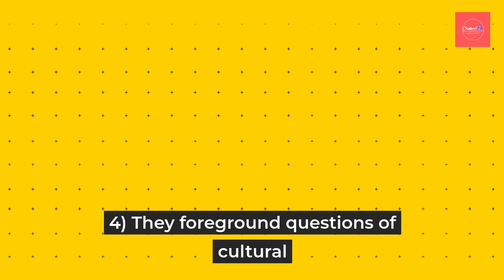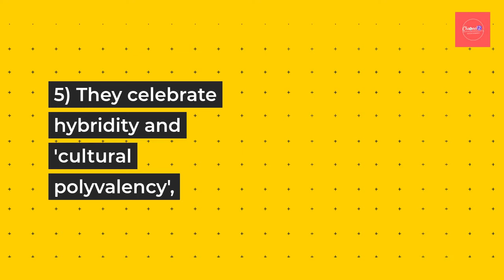WHAT Post Colonial Critics Do? Literary Theory & Criticism (UGC NET English)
WHAT Postcolonial Critics Do Literary Theory & Criticism